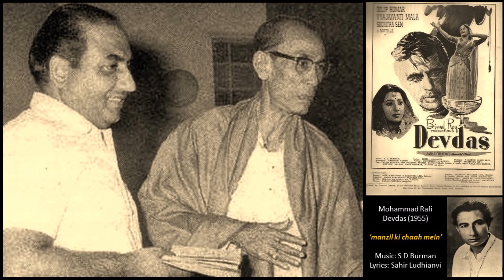Mohd. Rafi - Devdas (1955) - 'kahin ghani chhaaon'